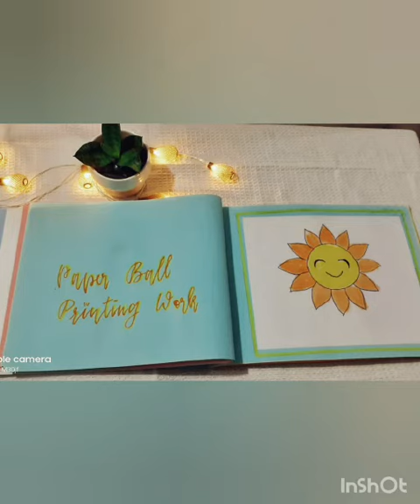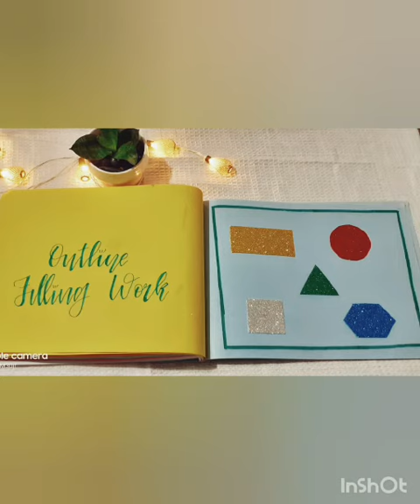art album#montessori teacher training#motor skill development s#